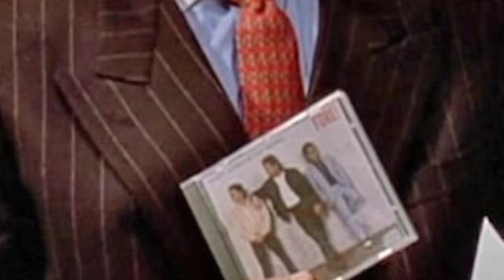Sessions.with.the.gory.boyz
Vampires part 1.

We discuss the  past, present and future of all types of horror. Art, music, movies, we review movies we just sit around and BS.

So you can support our podcast by checking us out on Anchor.com or Spotify or SoundCloud. Our name is sessions.with.the.gory.boyz. Hope you enjoy.